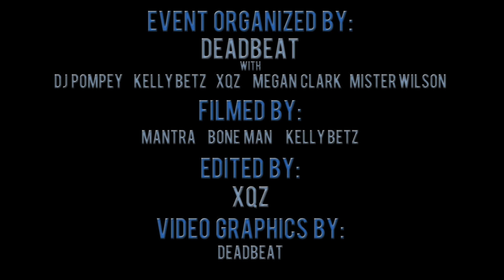Jonny Storm vs RemyD - No Coast Raps | VDM2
In the headliner for the second night of No Coast's Valentine's Day Massacre 2. Battle legend Jonny Storm (Orlando, FL.) takes on a legend in his own right, RemyD (STL) at Kampai Sushi in Columbia, MO. on Feb 11th, 2012.

The format is judged, Three 2-minute rounds. The WINNER receives a  custom beat from JuiceBeats.com

Event organized by deadBeat
Video graphics from deadBeat
Video edited by XQZ

No Coast Raps is one of the leaders for hip-hop events and entertainment throughout the Midwest. Specializing in rap battles, concerts, open mics, and more from our divisions across the Twin Cities, Missouri, and the Chicagoland area. We have totaled over 1.7 million views and 7000 subscribers on our YouTube channel and been featured on MTV, the Source, and HipHopDX among other established media outlets all while working with some of the most talented performers in battle rap and underground hip hop.

Battle rap (also known as rap battling) is a type of rapping that includes bragging, insults and boasting content. Battling can occur on recorded albums, though rap battles are often recited or freestyled spontaneously in live battles, "where MCs will perform on the same stage to see who has the better verses". Rap battles are often written solely for the purpose of impressing people with technically inventive rapping, and knowing a wide variety of rapping styles and a wide range of MCs is recommended.

Rap battle is generally believed to have started in the East Coast hip hop scene in the late 1980s. One of the earliest and most infamous battles occurred in December 1982 when Kool Moe Dee challenged Busy Bee Starski – Busy Bee Starski's defeat by the more complex raps of Kool Moe Dee meant that "no longer was an MC just a crowd-pleasing comedian with a slick tongue; he was a commentator and a storyteller".

In the 1980s, battle raps were a popular form of rapping – Big Daddy Kane in the book How to Rap says, "as an MC from the '80s, really your mentality is battle format... your focus was to have a hot rhyme in case you gotta battle someone... not really making a rhyme for a song". Battle rapping is still sometimes closely associated with old school hip-hop.

From the late 1990s to end of the 2000s, freestyle rapping became very popular, with many artists getting attention for new styles, charisma, and witty punchlines in battles such as Scribble Jam and Rocksteady. These battles were usually three rounds to each, and the MC's would switch turns while rapping over older rap instrumentals.

Following the resurgence of freestyle battling in the 21st century, competitions began to move to TV shows shown on HBO, BET, and MTV. In addition, Eminem's movie 8 Mile introduced a fantasized version of freestyle battling to mainstream movie audiences, as the raps are scripted beforehand with much review.

Eventually, battle rap moved to a format which is now the predominant form of battle rap, where two emcees battle against each other without a beat, trading pre-written verses in three-round battles. The impromptu aspect of battling still exists in the form of rebuttals, which are short rhymes (usually in the beginning of a verse) where an emcee either comments on something about their opponent that was thought up on the spot (for instance, making fun of the shirt they're wearing), or responds to something their opponent said during their previous round. While not as prominent as it once was, the art of rebutting is still respected by many as difficult to do correctly, and a sign of a well-rounded emcee.